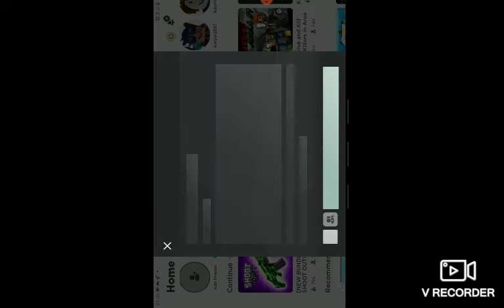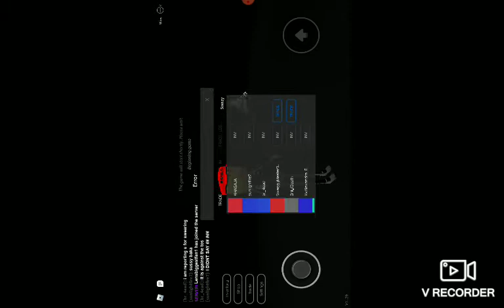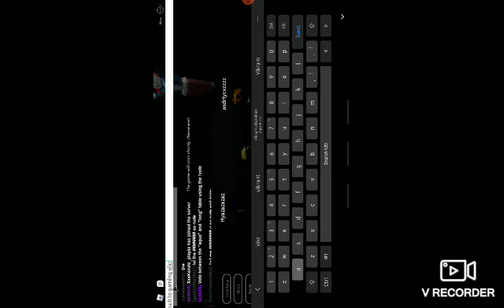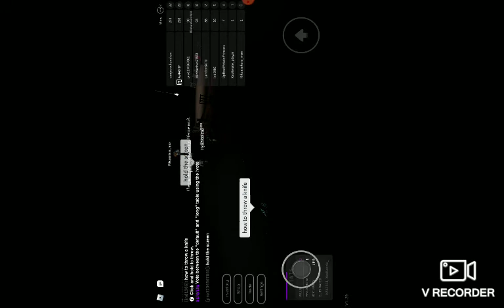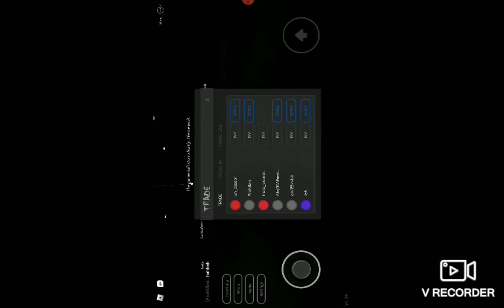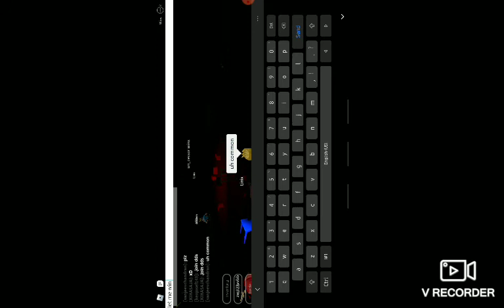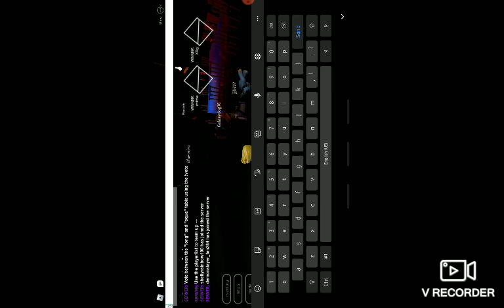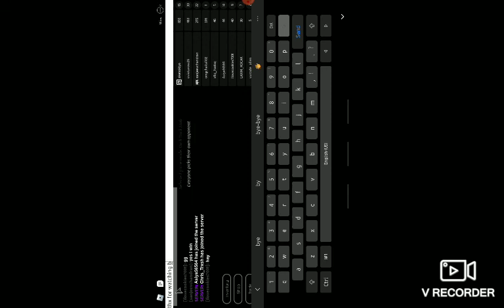Roblox breaking point